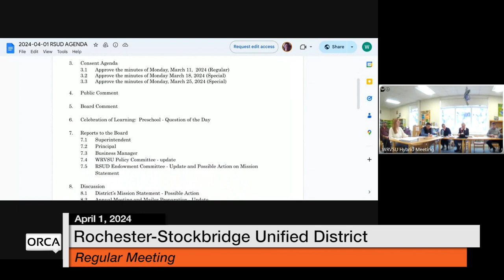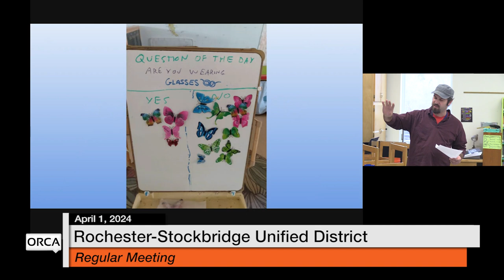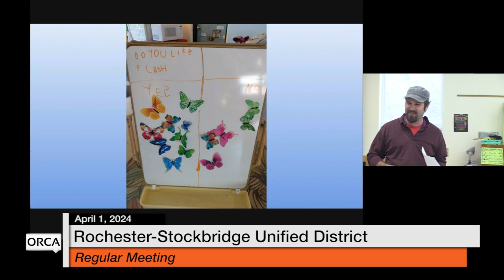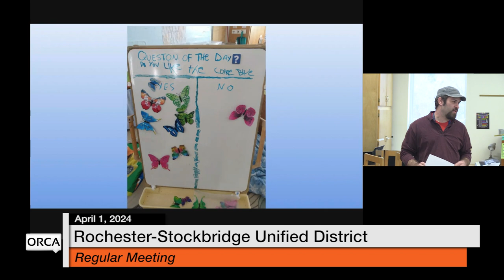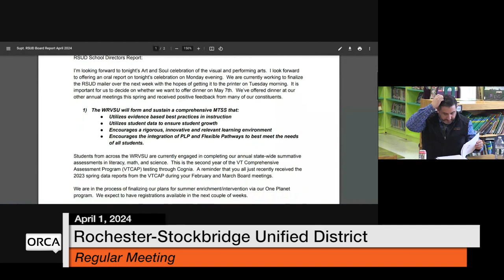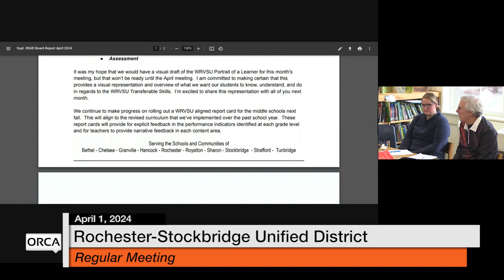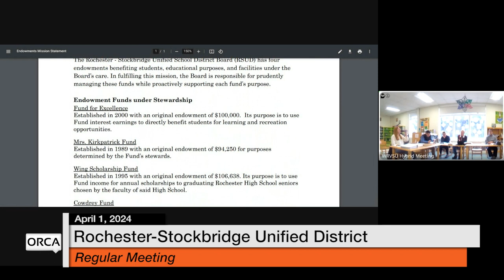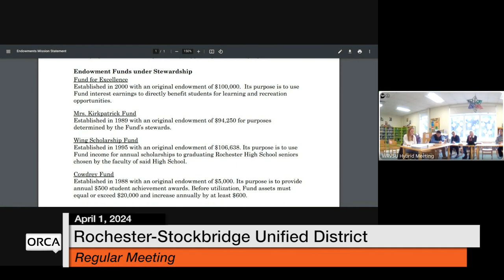Rochester-Stockbridge Unified District - April 1, 2024 [RSUD]